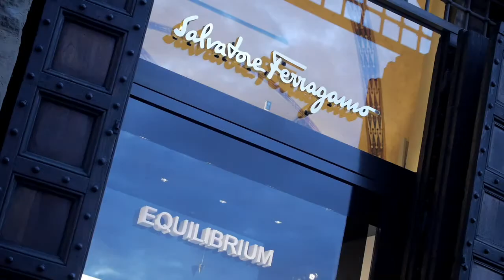Museo Salvatore Ferragamo : EQUILIBRIUM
EQUILIBRIUM

The new exhibition at the Museo Salvatore Ferragamo opens in Florence in concomitance with Pitti Immagine Uomo

Florence, June 18th - EQUILIBRIUM, the latest exhibition curated by Stefania Ricci and Sergio Risaliti at the Museo Salvatore Ferragamo, honouring the trailblazing studies conducted by the Maestro on the anatomy of the foot, opened last night in Florence as part of the calendar of Firenze Hometown of Fashion, the program of special events organized in association with Pitti Immagine Uomo to mark the 60th anniversary of the Center of Italian Fashion.

The rich catalogue of the exhibition (running for almost one year until April, 2015) includes exceptionally fine and meaningful works of art in various media -- painting, sculpture, photography, video, film, and printing - on loan from major international museums and art galleries. Artworks by Canova, Degas, Rodin and Bourdelle, Matisse and Picasso, Lipchitz and Severini, Klee and Calder, Bill Viola and Marina Abramovic, Wassily Kandinsky, Fausto Melotti, Albrecht Dürer, and Giulio Paolini, are displayed in the museum halls along with documentaries, historic records, and archive images of Nijinsky, Isadora Duncan, Martha Graham, and Trisha Brown.

At the inaugural cocktail, members of the Ferragamo family welcomed the artists Will Self, Cecil Balmond, Bill Viola and Philippe Petit, joined by a mix of the most important names from the international fashion, art and culture worlds. Wines from the Ferragamo estates of Il Borro and Castiglion del Bosco were served to accompany elaborate finger food inspired by the theme of the exhibition, while the grand entrance hall of the museum, housing the party, was graced by graphic floral decorations of tall stemmed roses and statices in shades of apricot and antique pink.

Outside, in Santa Trinita Square with Palazzo Spini Feroni as the backdrop, guests and public alike admired the outstanding Cecil Balmond H_edge installation featuring metallic structures in equilibrium. In this striking location, the crowning moment arrived just after 7pm, when the prestigious Firenze Danza Ballet Company (formerly Maggio Danza, the Maggio Musicale Fiorentino Ballet Company), helmed by director and choreographer Davide Bombana, performed Suite dal balletto Carmen, with music by George Bizet and Rodion Shchedrin - an extract and first preview of the show to be staged at the Florentine Teatro della Pergola from June 20th.

The show, repeated at 9:30pm, achieved resounding success in the public, who applauded enthusiastically the two prima ballerinas Letizia Giuliani and Gisella Carmona Gálvez, among other performers. It was the customary homage that the Ferragamo family is always keen to offer to the city of Florence, a way of showing its gratitude and highlighting once more the strong bond between Salvatore Ferragamo and the highest expressions of Italian art.